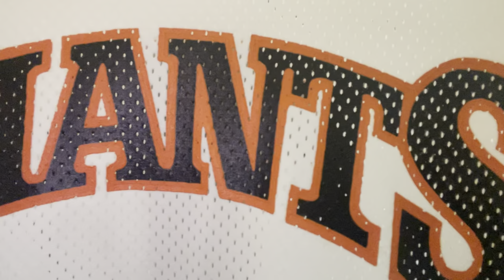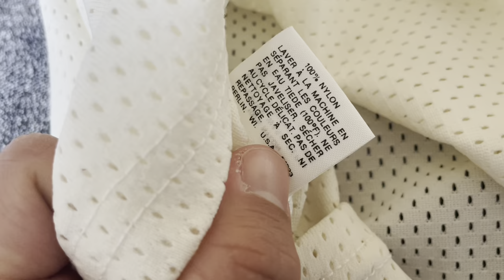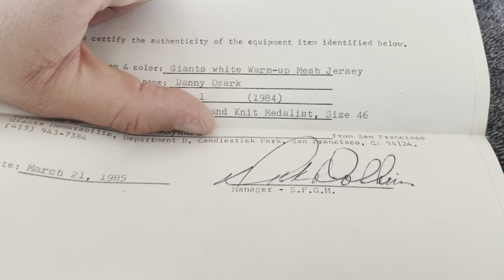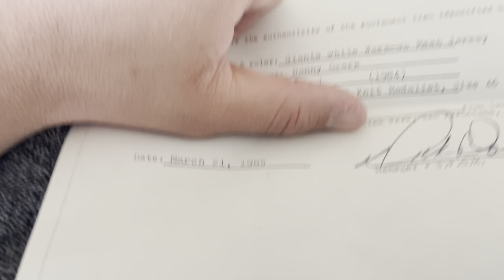Game Used 1984 Danny Ozark San Francisco Giants Batting Practice Jersey (Manager)